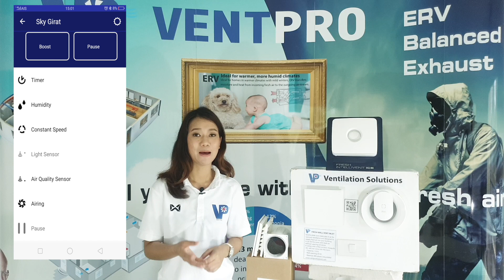VentPro Exhaust Passive Ventilation THAI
สำหรับวีดีโอนี้เราได้อธิบายถึงระบบระบายอากาศที่เรียกว่า Exhaust Passive Ventilation ระบบหรือแนวทางที่จะทำให้บ้านของคุณมีอากาศที่สดชื่นอยู่เสมอ โดยกำจัดความชื้นและสารปนเปื้อนทั้งหมดที่เกิดขึ้นในบ้านของคุณ และแทนที่อากาศเสียด้วยอากาศที่สะอาด

ในหลายๆเมืองอากาศภายนอกจะมีมลพิษมาก ตัวอย่างเช่น มลพิษจากฝุ่นละอองขนาดเล็ก PM2.5 แต่เมื่อคุณติดตั้งช่องนำเข้าอากาศ Passive Inlets ของเราที่มาพร้อมกับตัวกรอง PM2.5 จะทำให้คุณมั่นใจได้ว่าฝุ่นละอองจะถูกกรองก่อนเข้าสู่บ้านของคุณ และเมื่อคุณติดตั้งพัดลมดูดอากาศในห้องน้ำ (เพื่อประสิทธิภาพสูงสุดควรใช้รุ่นที่สามารถทำงานได้อย่างต่อเนื่องและมีเซ็นเซอร์ความชื้นและกลิ่น) พัดลมจะทำให้บ้านของคุณมีอากาศหมุนเวียนอยู่เสมอและคุณจะได้รับอากาศที่สะอาดจากช่องระบายอากาศแบบ Passive ที่ติดตั้งในห้องนอนและห้องนั่งเล่น

ใช่! หากคุณต้องการแนวทางแก้ปัญหาสำหรับบ้านของคุณ – คุณสามารถสั่งซื้อได้ที่
หรือติดต่อเรา

In This Video we explain Exhaust Passive Ventilation, a way to get fresh air in to your home and take away the moister and all the contaminants generated in your house and replace dirty air with clean air.

In many cities the outside air is polluted example with PM2.5. Our Passive Inlets have a PM2.5 filter so the air is fresh and clean when entering your home. When you use an Exhaust fan installed example in a bathroom (preferable one that can work in continues speed and have humidity and smell sensors) then the clean air will take the way into your home from the Passive Vents installed in your bedroom and living room.

YES! I want this solution for my home – Order it